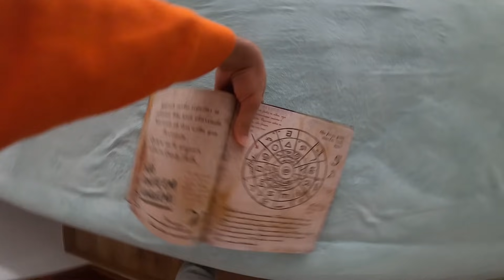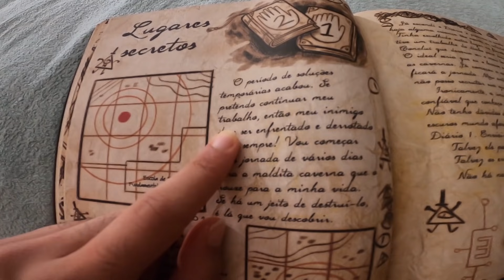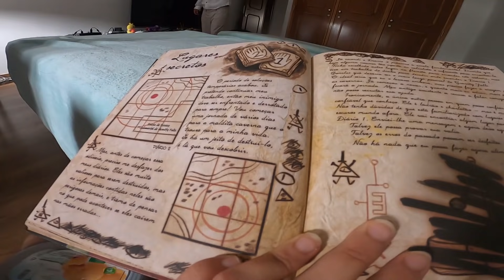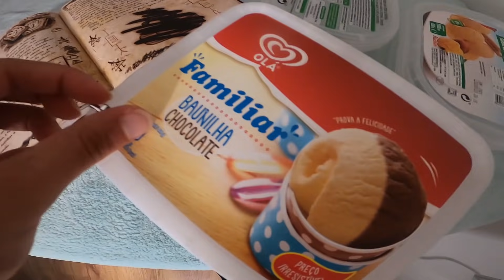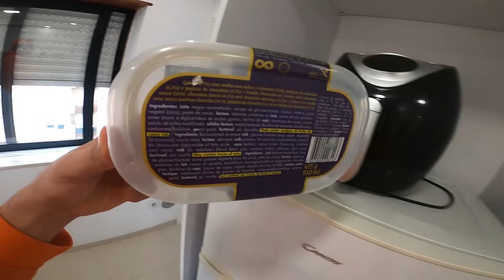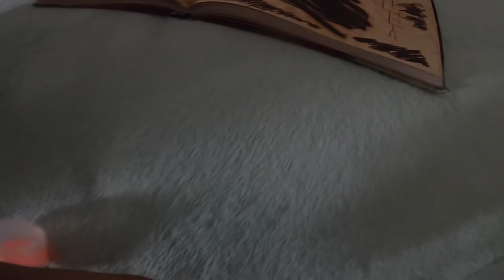O SORVETEIRO DO MAL TENTOU PRENDER MEU IRMÃOZINHO NA GELADEIRA ( Ice Scream 3 in Real Life)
NOSSO CANAL DE GAMEPLAY( LIVES )